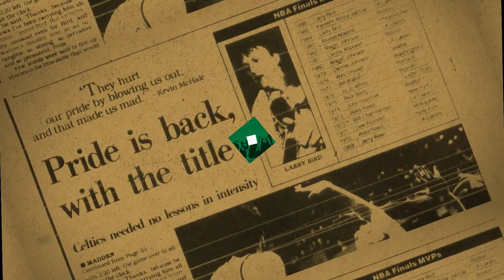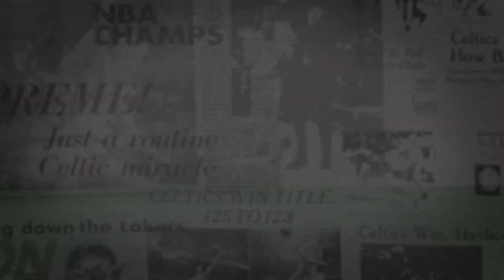1/10 Putnam Postgame Report: ‘I’m a Big Rob Fan’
During the Celtics’ 101-98 overtime win over the Pacers, Rob Williams changed the game with his energy and delivered a monster performance on the defensive side of the ball.